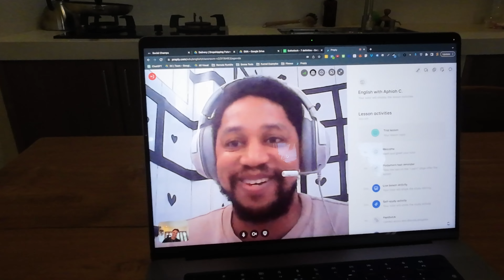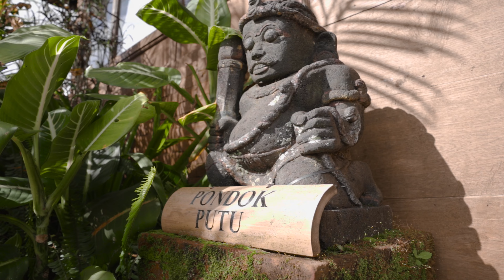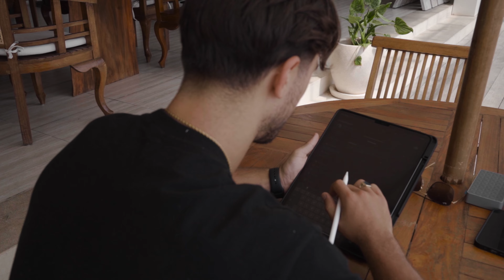This Didn't Go As Planned... | Reflections on Scaling My Business and Delegation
After months of scaling my agency , I decided to take a weekend getaway to the serene north of Bali to clear my head. But things didn't go as planned at al...

If you're an entrepreneur or business owner who struggles with finding balance, managing a team, or taking breaks, this video is for you. Join me on this personal journey of self-reflection, growth, and lessons learned, and let's explore the highs and lows of entrepreneurship together.